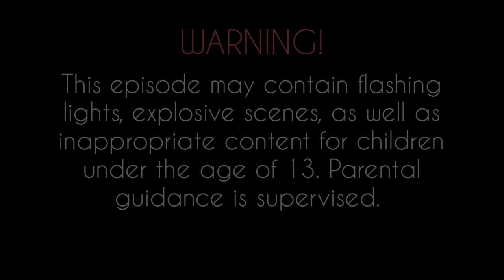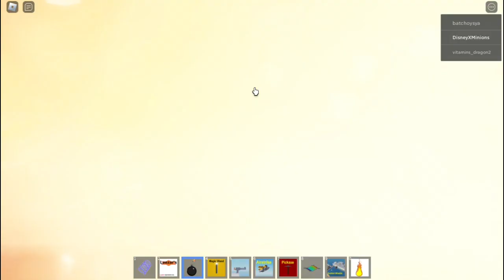Footballers in ROBLOX! Episode 55 | Kane destroys the ship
In this episode, watch how Kane uses various weapons in order to destroy various ships.

Footballer involved:
Harry Kane

Game featured:
Destroy The Ship (HappyWolfy Studios)

Next episode:
Messi and Pelé's quest to save Christmas